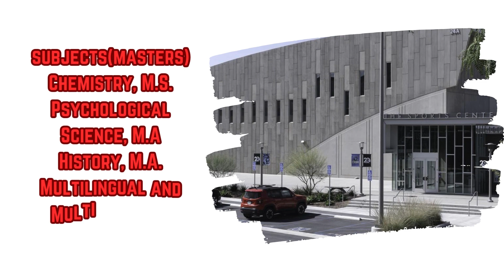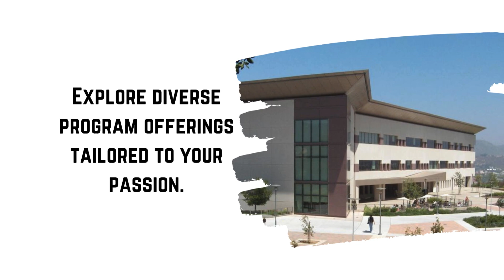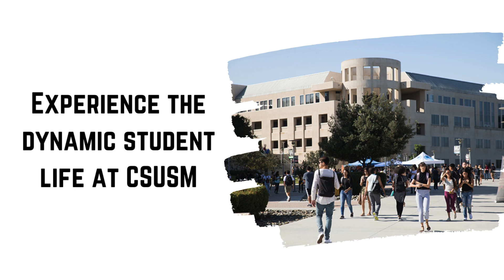california state university san marcos usa || study in usa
california state university san marcos usa,
california state university san marcos campus tour